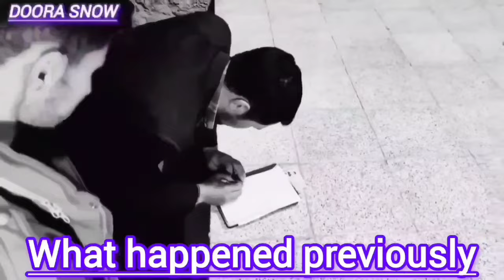After 3 months,police and Ali found the injured man alive in mountain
A nomadic family consisting of a man, a woman and two babies lived in nomadic lands.  Ali's wife left him to remarry.  Ali and his two babies experienced a bitter experience after the rain that was accompanied by strong wind, but Ali did not stop trying and resisted the rain and started working to continue building his hut, but the strong storm and torrential rain all  It affected the thing.  .  And he stopped Ali's work and destroyed everything.  Yesterday, he received bad news when his friend's wife named Ayoub came.  And he informed Ali that Ayoub has been missing in the mountains for about 3 months, and Ali was saddened to hear this news.  And following this issue, today Ali decided to travel to his friend Ayub's living area and contacted the police officers and.  Searching the heights of the mountains, fortunately, they managed to find Ayub in a shelter, who was wounded in the leg, and they were able to take him to his mountain hut, where Ayub's wife and child were very happy. Separation of the family: Ali is the father of the family.  He returned to his family and worked hard to earn money.  His family life and his wife Mahbube loved each other with proper social welfare, but unfortunately there is an obstacle in their way, Mehbobe's mother interferes in their life and deceives him and takes him away from Ali and gives him  allows it to return to itself.  .  .  He doesn't give gifts to Ali and his two children, Ali is now building his mountain shelter to take care of his two babies alone, and Mahbubeh's mother has camped near Ali to carry out her plans, but Ali is alert.  and is aware.  In the current situation, there is a possibility of divorce from his wife, Ali knows well that Mehbooba is a close friend.  His heart is in love with her and he is worried about his two children, but they are caught in the malice of Mahboob's mother and Ali tries to inform Mahboob of his mother's trap.
Survival Homemaking Nomadic lifestyle#Baby#Nomadic village#Building a house#Building a shelter#Living in the mountains#Mountain odyssey#Lonely father#Storm#Cooperation for adventure#Rural life#Rain#Women and mothers#Blizzard#Single parents# Facing the challenges supporting the community 🏔️👩 👧 👦 🔍